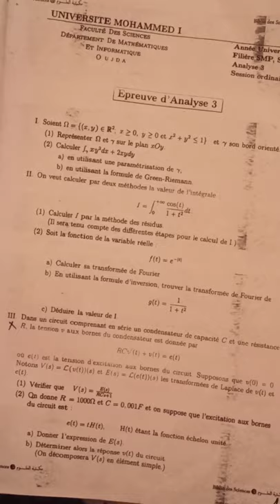Séance 1:Analyse 3 Chap 1 Analyse vectorielle :Intégrale Curviligne et Formule de Green Riemann